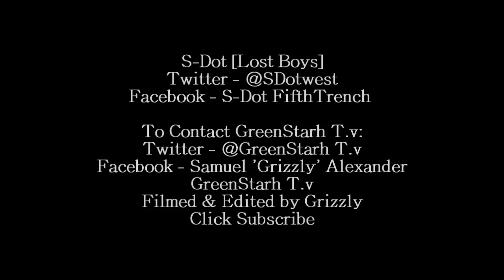GreenStarh T.v - S.Dot